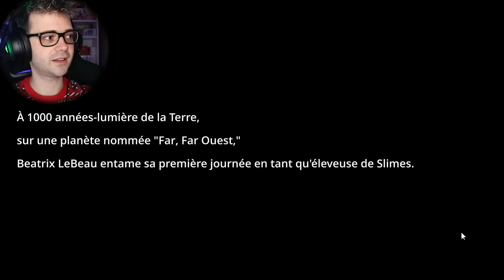On élève des slimes sur SLIME RANCHER !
SLIME RANCHER SUR PC EN FRANCAIS PAR KIRBENDO !
On me demandait d'essayer ce jeu depuis longtemps, donc me voilà sur Slime Rancher !